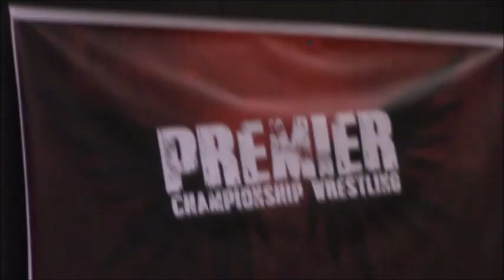Premier: Calvin Couture (w/Elijah Dean) vs. Andrew Palace (w/Sonny Vice) (4/28/19)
Tickets/DVD/MP4: Joe-Dombrowski.com